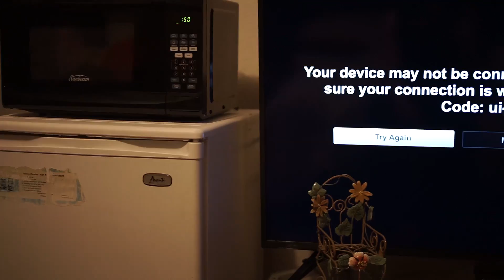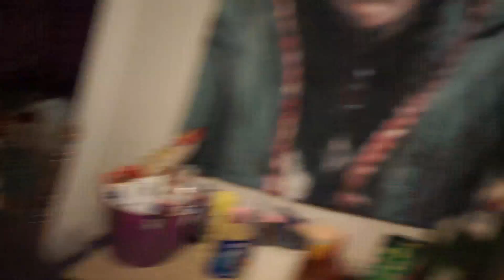BIRD BOX CHALLENGE PRANK ON GRANDMA!